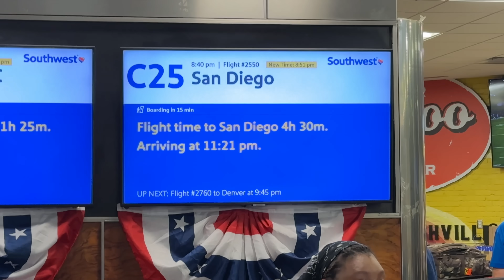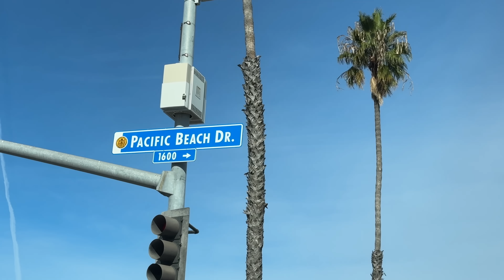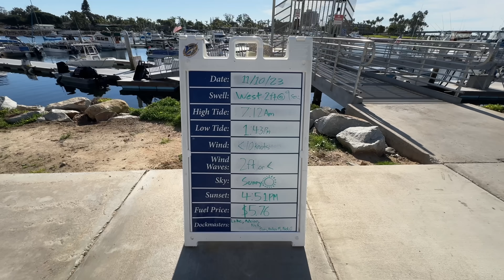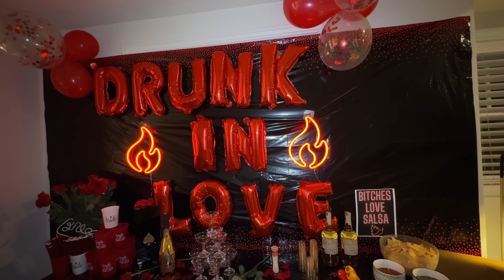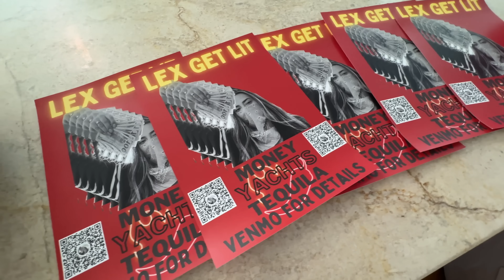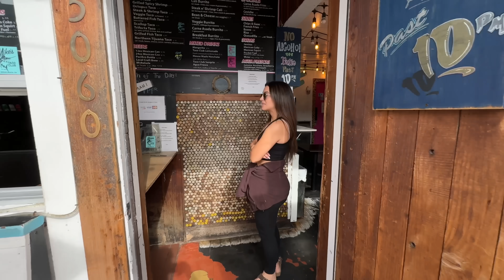WEEKEND VLOG | anniversary, bachelorette, san diego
a fun weekend in our life! we celebrate our anniversary and also go to San Diego, CA for my beautiful cousins bachelorette!! hope you enjoy!🫶🏼

xoxo,
talia & roger